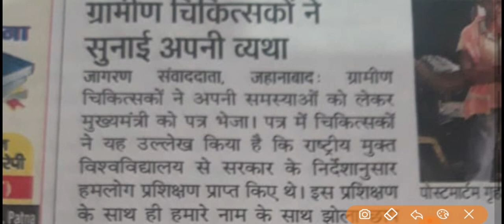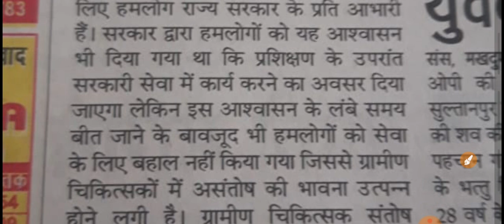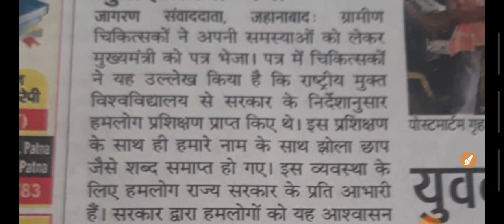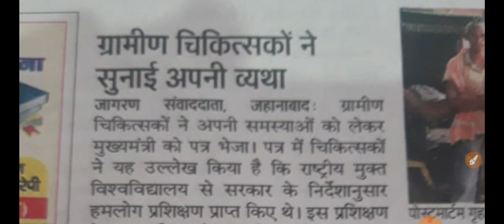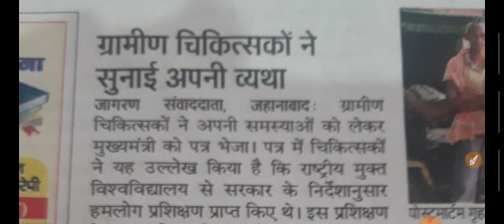ग्रामीण चिकित्‍सक बहाली | चुनाव से पहले नियुक्ति ? ग्रामीण चिकित्‍सकों की व्‍यथा/एक उम्‍मीद की किरण